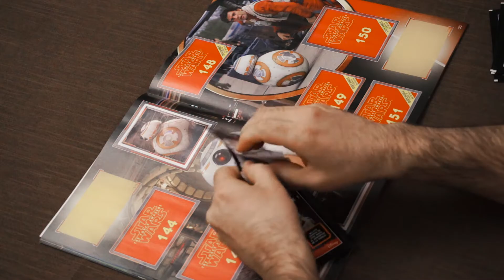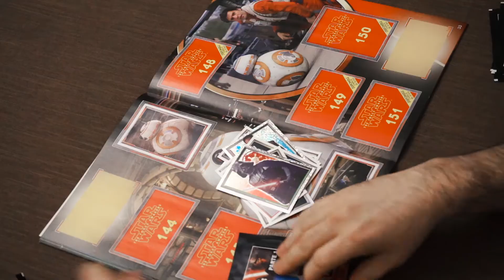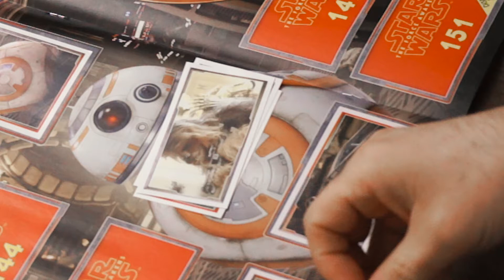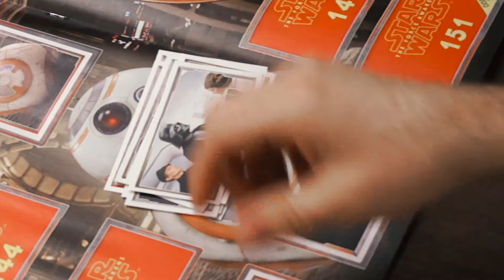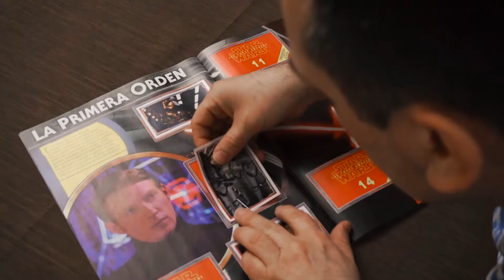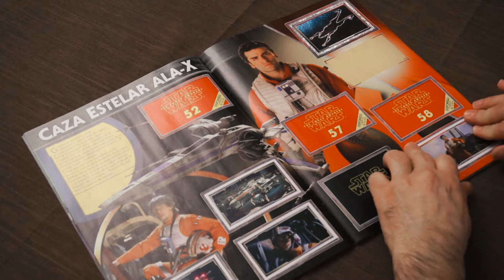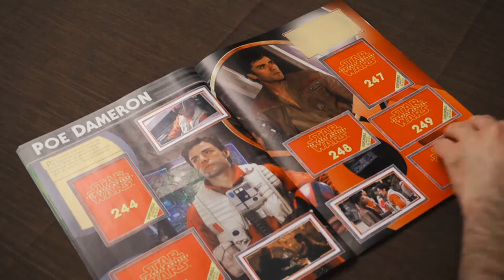Album de Star Wars - Abriendo sobres y pegando cromos